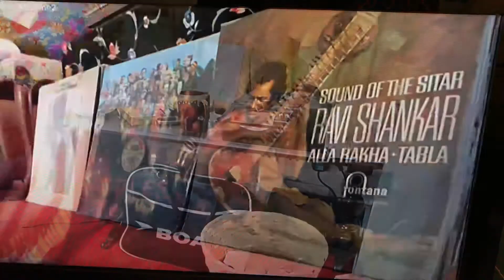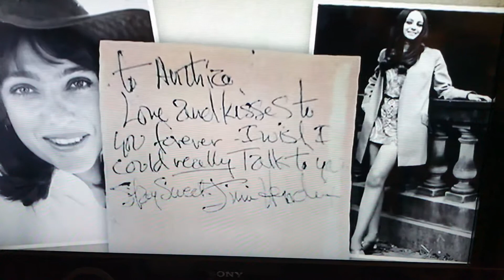Rare Jimi Hendrix concert footage reviews channel 4 news London home facts information